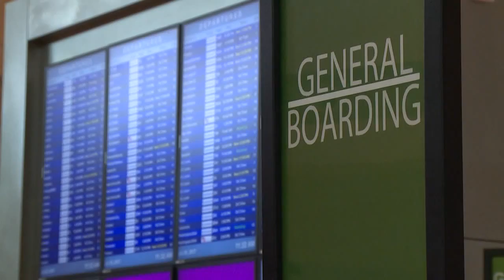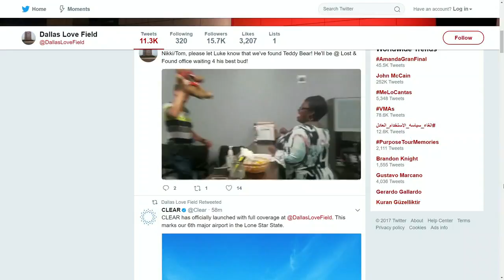FOUND: Lost teddy bear left at Love Field airport